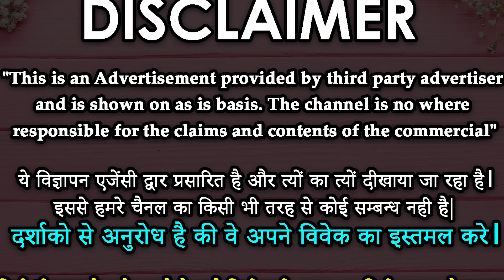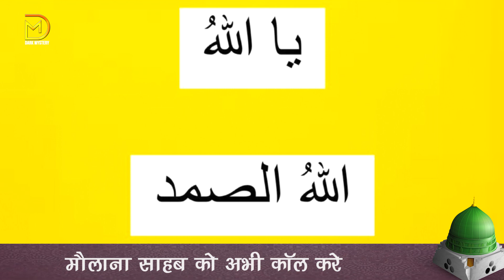सिर्फ 1 दिन में आपका मेहबूब आपके पास दौड़ता हुआ आएगा - Mohbbat paane ke liye Taweez